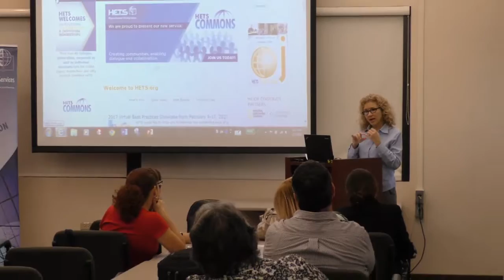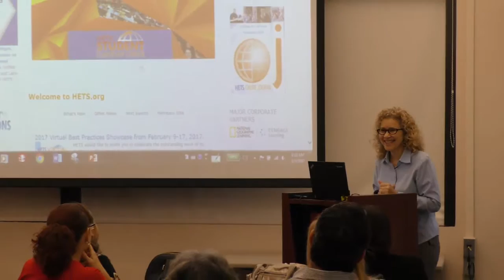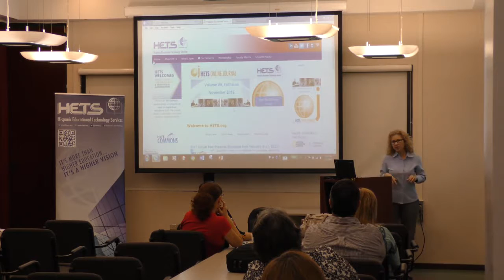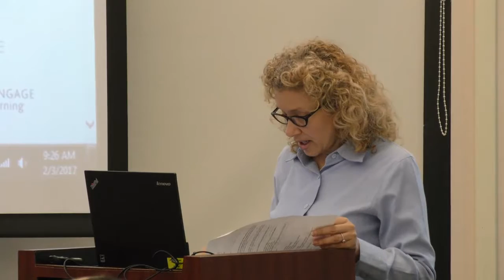Conoce a la Prof. Purísima Centeno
La Prof. Centeno oferce el taller individual en línea Competencias Digitales e Informacionales con los Nativos Digitales